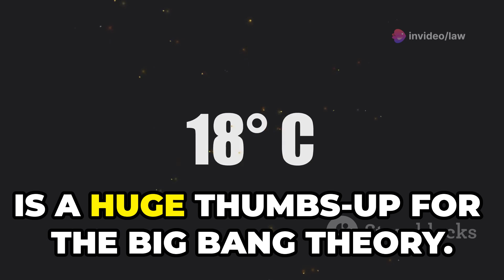What is the Microwave Background Radiation CMB Explained